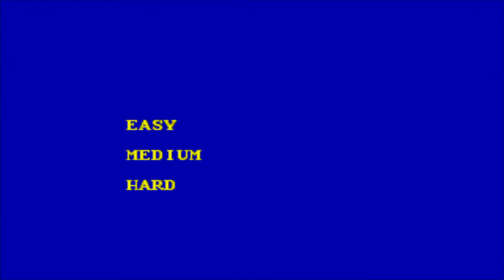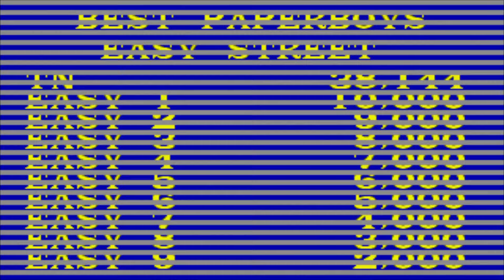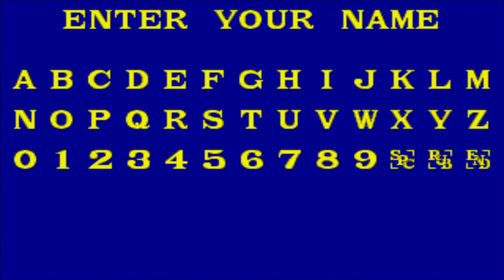Super Retro Funtime: Paperboy (Mega Drive/Genesis)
Welcome to Super Retro Funtime.  The series where I take a look at Retro Games from all generations, particularly those that hold childhood nostalgia for me.

About Paperboy:

Paperboy is a 1985 arcade game by Atari Games originally developed in 1984.[1] The players take the role of a paperboy who delivers newspapers along a suburban street on his bicycle.[2] The game was ported to numerous video game consoles and personal computers. The Nintendo Entertainment System (NES) version represented the first NES game developed in the United States and coincidentally, the Sega Master System version represented the first SMS game developed in the United Kingdom. Paperboy was innovative for its theme and novel controls.

The player controls a paperboy on a bicycle delivering newspapers along a suburban street which is displayed in a cabinet perspective (or oblique projection) view. Subscribers are lost by missing a delivery or damaging a subscriber's house.[citation needed]

The game begins with a choice of difficulty levels: Easy Street, Middle Road and Hard Way. The object of the game is to perfectly deliver papers to subscribers for an entire week and avoid crashing (which counts as one of the player's lives) before the week ends. The game lasts for seven in-game days, Monday through Sunday.[4]

Controlling the paperboy with the handlebar controls, the player attempts to deliver newspapers to subscribers. Each day begins by showing an overview of the street indicating subscribers and non-subscribers. Subscribers and non-subscribers' homes are also easy to discern in the level itself, with subscribers living in brightly colored houses, and non-subscribers living in dark houses.